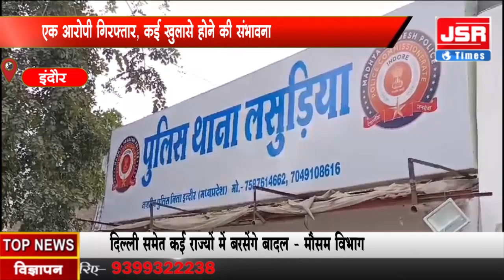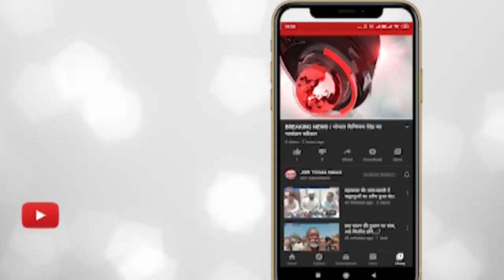इंदौर - मणिपुरम गोल्ड लोन कंपनी में चोरी का सोना गिरवी रख निकाल लिए नगद रुपए।